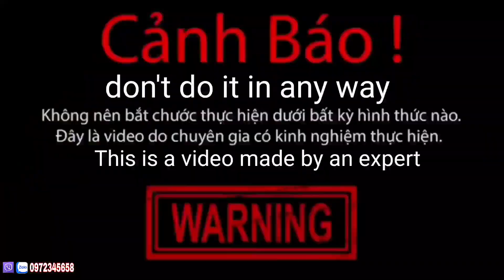Cận Cảnh Thợ Săn Bắt Tổ Ong Khoái Siêu To Trong Rừng | Thích Lang Thang QN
Rùng Mình Cận Cảnh Đối Đầu Tổ Ong Khoái Khổng Lồ Trong Rừng | Thích Lang Thang QN